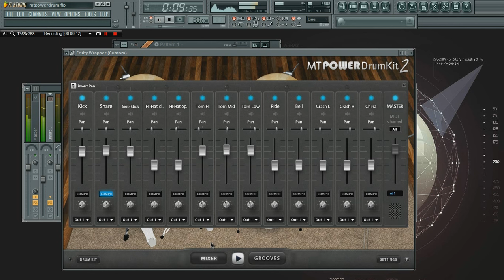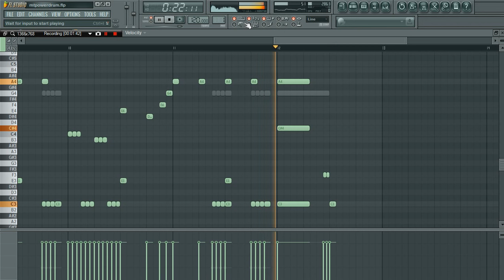MT Power Drum Kit 2 Metal test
What you think guys?